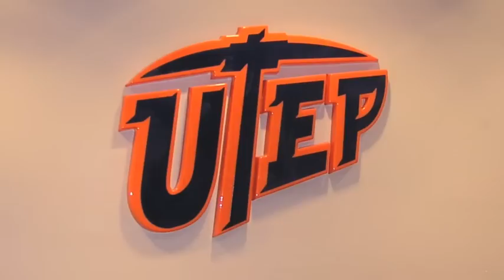WMMA Sports Press Conference - Highlights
WMMA is hosted a press conference where it formally introduced the company and its mission to the world of mixed martial arts, the media and the public.

The press conference was held at Fort Bliss, TX on Tuesday, February 21, 2012 at 5 p.m. MST

WMMA Sports holds it's inaugural "Fighting For A Better World" charity event at the Don Haskins in El Paso TX 3/31/12 live on PPV. The event will be supporting wounded warriors by donating a large portion of revenue.

The card features 6'7 Sean "Big Sexy" McCorkle vs Brian Heden and former top contender Karo "the heat" Parisyan vs Thomas "Wildman Denny"

McCorkle vs. Heden: Fighting For A Better World

Main Card:
1. Sean McCorkle vs. Brian Heden (Super Heavyweight)
2. Thomas Denny vs. Karo Parisyan (170lbs)
3. Lyle Beerbohm vs. Derrick Noble (170lbs)
4. Drew Fickett vs. Kevin Knabjian (155lbs)
5. Jamaine Facey vs. Willie Parks (170lbs)
6. Rodney Wallace vs. Derrick Mehmen (205lbs)

Under Card:
7. Darrill Schoonover vs. Paul Buentello (265lbs)
8. Frank Gomez vs. Chris Gruetzemacher (145lbs)
9. Deutsch Pu'u vs. Esteves Jones (265lbs)
10. Lionel Lanham vs. Brad Peterson (185lbs)